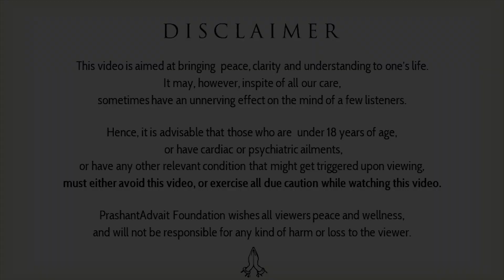Morality makes the mischief of the world your personal suffering || Acharya Prashant (2015)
Context:
Why is the little man so contemptuous of himself?
How does the little man plot to stay being little?
Why does the little man live in his make-believe world?